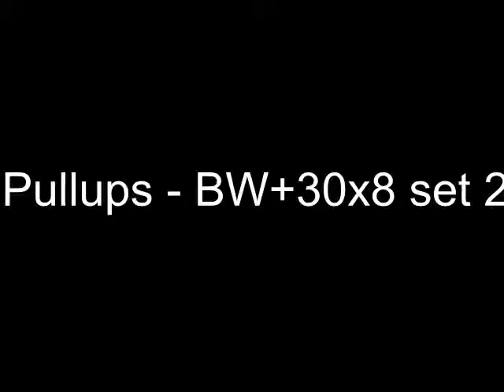5/3/1 Week 1 Cycle 1 Squat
Dynamic Work - 245x3x5 sets 2,5
85%x5+ - 300x6
Pullups - BW+30x8 set 2